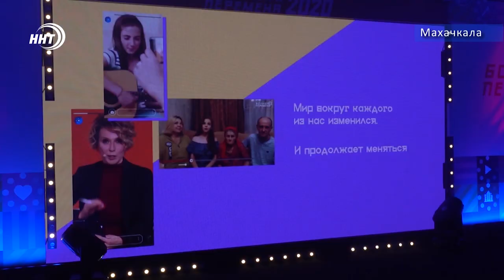КАК ШКОЛЬНИКУ ЗАРАБОТАТЬ МИЛЛИОН?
«Большая перемена». В Дагестане стартовал полуфинал всероссийского конкурса для школьников. В течение трех дней участники будут проходить тренинги по развитию soft skills, решать кейсовые задания от ведущих российских компаний и вузов. Наградой для победителей станут большие денежные призы. Подробнее Патимат Ханапова.